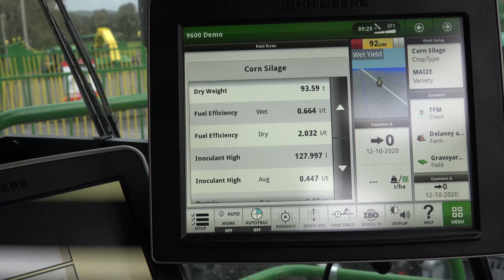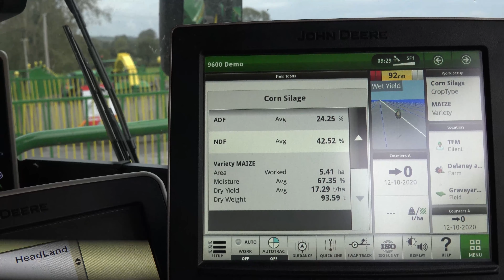John Deere 9700 Forage Harvester Maize Demonstration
Ballykeefe, Ballycallan, Co. Kilkenny 13th October 2020